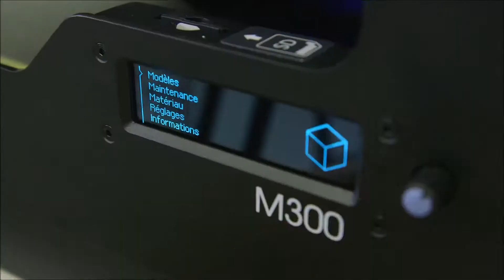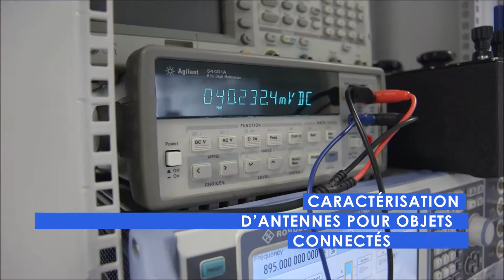Intelligent objects laboratory IM2NP @Carnot STAR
“IO Lab” est la plateforme microélectronique dédiée aux objets connectés intelligents, rattachée à l'IM2NP.

Institut Matériaux Microélectronique, NanoSciences de Provence :
Unité de recherche pluridisciplinaire qui mêle physique, chimie et micro-électronique. Laboratoire qui possède un large
spectre de compétences lui permettant de relier de nombreux aspects fondamentaux aux applications dans les domaines des matériaux avancés, de l’électronique et systèmes intégrés et des nanosciences.